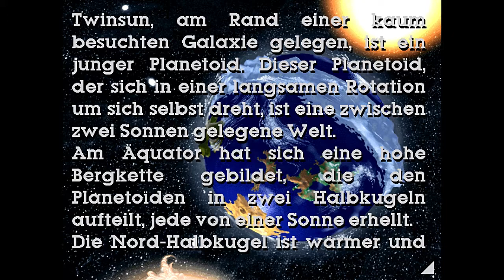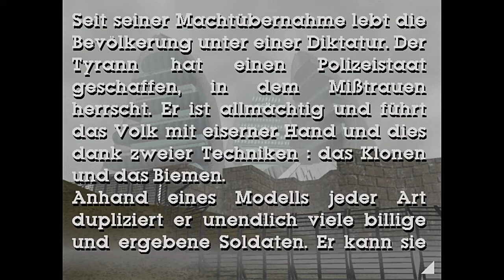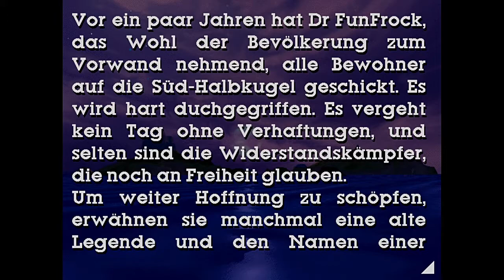[01] Little Big Adventure | Ausbruch | Lets Play [deutsch/german]